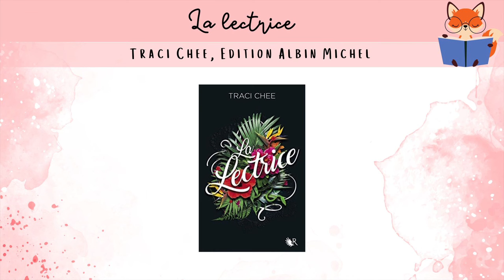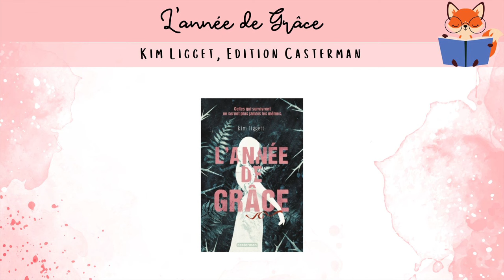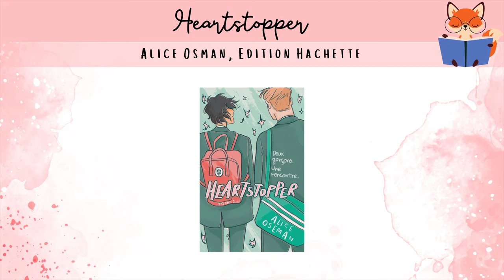5 livres que j'ai lus grâce aux réseaux sociaux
Déroule la barre d'information si tu veux en savoir plus 🦊

Chapitrage ⏳

00:00 - Intro
00:45 - La tête sous l'eau
03:18 - La lectrice
06:26 - Du roi, je serai l'assassin
09:25 - L'année de Grâce
12:23 - Heartstopper
14:28 - Outro

Liens utiles 🖱️